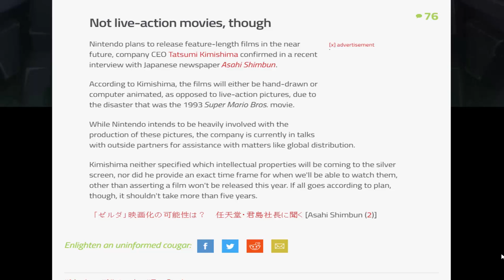Nintendo Making Movies - Confirmed By CEO Tatsumi Kimishima My Reaction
Nintendo confirmed via Tatsumi Kimishima that they are working on featured films of popular nintendo franchises and should take 5 years or less and will you computer animation and not live action.